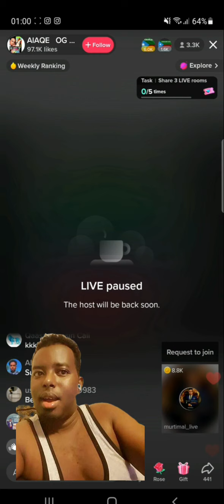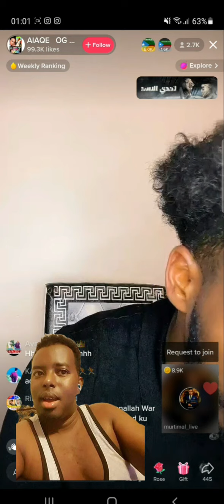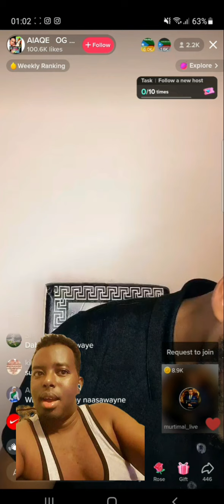Ceeb:Murtimaal oo cod ka duubey daahir calasow part2